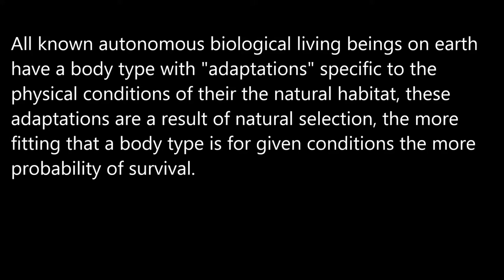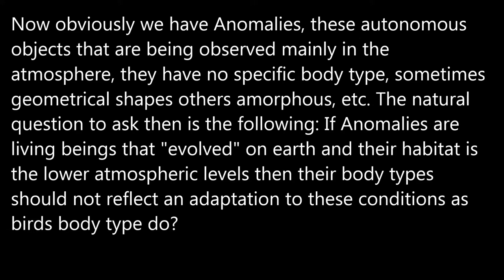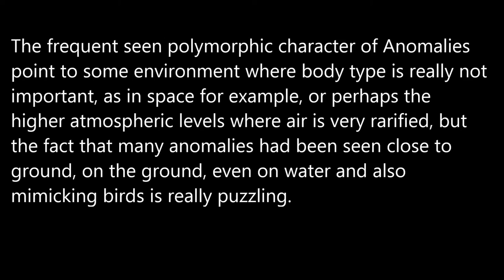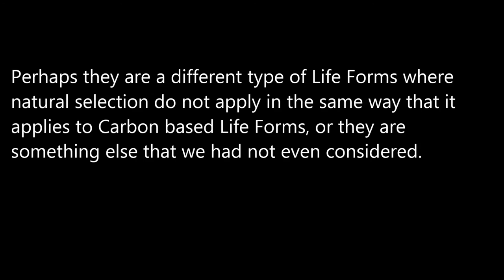Anomalies Body Type